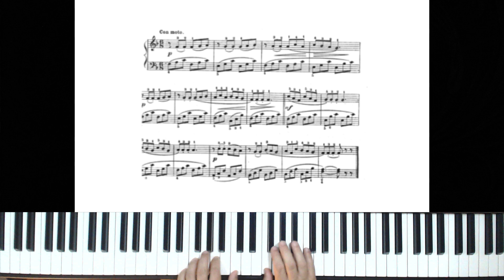Czernyana - fascicolo I - n. 55 - Con moto - piano tutorial by Antonio De Angelis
Czernyana - fascicolo I - n. 55 - Con moto

brano inserito nei programmi di pianoforte dei Licei Musicali